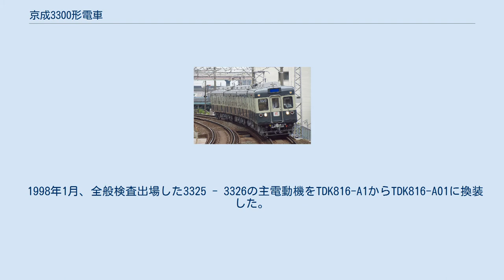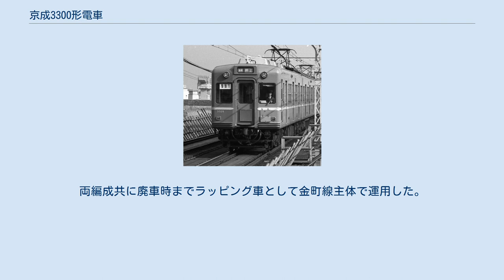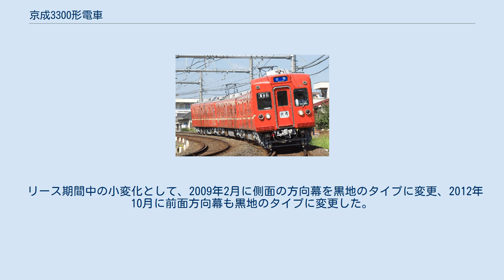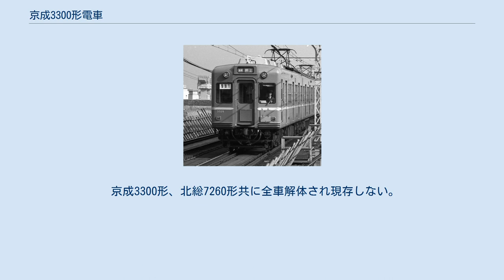京成3300形電車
京成3300形電車（けいせい3300がたでんしゃ）は、1968年（昭和43年）から2015年（平成27年）まで在籍していた京成電鉄の通勤形電車。
 3000系赤電シリーズの最終形式である。
 1968年（昭和43年）11月から1972年（昭和47年）3月にかけて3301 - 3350、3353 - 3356の54両を東急車輛製造、日本車輛製造、汽車製造で製造。
成田側から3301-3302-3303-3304の順に組成し、3200形同様に車両番号順の4両編成が基本。
編成名は上野方車号で3304編成・3308編成と呼称した。
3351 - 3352は欠番だったため、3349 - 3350は成田方先頭車を持つ2両ユニットの半編成で、他の4両と連結し6両で使用するのが基本だった。
3304編成は京成初の東急車輛製である。
 1次車として1968年11月に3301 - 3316の16両を製造した。
3200形両扉車と外観上の差異はなく、内装の変更点として座席仕切り部にスタンションポールを配したほか、吊革を枕木方向・扉部にも設置。
荷棚・シート・吊革棒を一体化した。
 FS-361A形台車 KS-121A形台車 画像は共に北総7260系時代のもの 台車は3150形以来の空気ばね台車である。
駆動装置、主電動機、台車の組み合わせは下記のとおり。
 電動機は東洋電機製は3200形6M車のTDK-816-A・TDK-816-A01からTDK-816-A1に変化し、三菱電機製はMB-3097-CからMB-3097-C2に変化した。
両メーカーの電動機は共に3200形6M車と共有可能である。
更新時に3200形6M車も大半はTDK-816-A1もしくはMB-3097-C2主電動機に換装した。
なお、後述のとおり3300形でも3200形6M車で使用したTDK-816-A01を使用した。
（東洋電機製造製のTDK-816シリーズの主電動機はTDカルダン用なのでTD駆動車は共有が可能であった。WN駆動車では共有不可となっている。） 3316までの車両は3200形6M車とほぼ同形式扱いで3300形1次車と呼ぶ。
後述のとおり冷房化以降は経緯が異なり、更新は3300形というくくりで施工し3200形と多少異なる外観に変更した（詳細は後述）。
 1969年（昭和44年）12月以降に製造された2次車の3317以降は、3000形や3050形などとの併結を考慮して金属ばね台車を再び採用した。
ブレーキ作用装置にKDK58作用装置からマイナーチェンジしたKDK69作用装置を搭載。
そのため、1次車や3200形6M車以前の3000系赤電とはブレーキ緩和音が異なった。
また、外観上にも変化が見られ、前面上別部中央と側面に種別・行先表示器を設置した。
側面の方向幕は京王5000系後期車に続き2形式目で、当時としては先進的な装備であった。
その他、客用扉は窓ガラス支持用の黒Hゴムを廃したステンレス製（内部は無塗装）とした。
 1972年3月まで、3次に分け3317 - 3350、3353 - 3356の38両新造した。
厳密にいえば3300形は4次車までになるが、1次車の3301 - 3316と外観が大きく異なったため2次車の3317以降は総じて3300形2次車と呼称した。
2次車以降、最初に落成したのは1969年12月の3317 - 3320、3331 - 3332の6両で、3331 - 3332は半ユニットで落成した。
その後は1970年（昭和45年）12月に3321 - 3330、1971年（昭和46年）2月に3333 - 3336、同年9月に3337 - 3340、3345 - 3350、1972年（昭和47年）2月に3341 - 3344、同年3月に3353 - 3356の順で落成した。
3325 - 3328は室内天井を試験的に白デコラ貼りにした（他車は白塗装仕上げ）。
 2次車の駆動装置、主電動機、台車の組み合わせは下記のとおり。
 なお、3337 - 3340は更新時より三菱電機製MB-3097-C3主電動機に換装した（MB-3097-C3主電動機はMB-3097-C2主電動機のマイナーチェンジ型で共有可能）。
 また、本形式はツートンカラーの赤電塗装（モーンアイボリーとファイアーオレンジに銀縁のミスティラベンダー帯）で落成した最後の形式となった。
 1次車は、同スタイルの3200形6M...